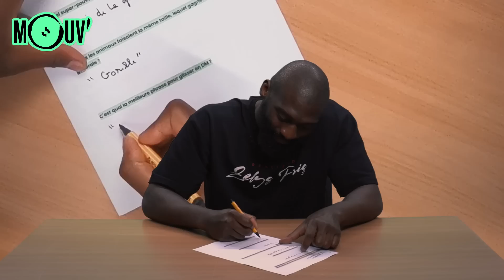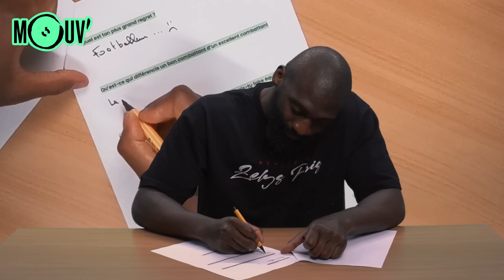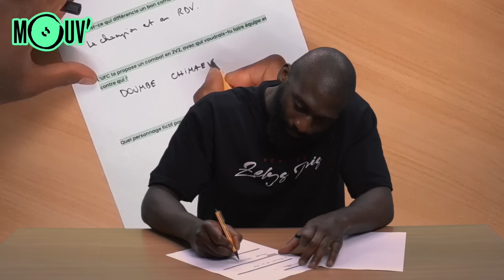L'interro de Cédric Doumbé ✍️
On a reçu le champion de kick boxing et combattant MMA Cédric Doumbé il y a quelques jours, et il a accepté de se prêter au jeu de l'interro !